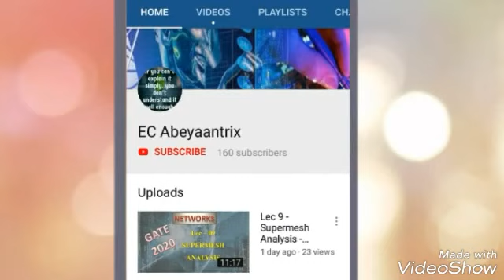Lec 4 - RRB JE - MATHEMATICS - NUMBER SYSTEMS 4 - NUMBER SERIES PROBLEMS (AP, GP) - CBT 1 - தமிழில்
DAY 4 - RRB Junior Engineer - CBT 1 - Mathematics - Number systems 4 (தமிழில் ) - IMPORTANT PROBLEMS IN NUMBER SYSTEMS - NUMBER SERIES (AP, GP) - தமிழில்

TYPE OF PROBLEMS :
1. Find the sum of all even natural numbers less than .
2. How many terms are there in the series - ?
3. Find the sum of the given series.
4. Problems in Number series.
5. Problems in AP & GP.

RRB JE 2019 - Mathematics - Aptitude - Number systems - NUMBER SERIES (AP, GP) - Arithmetic Progression(AP), Geometric Progression(GP) - Find the sum of all even natural numbers less than ., How many terms are there in the series - ?, Find the sum of the given series, Find the last term of the series, Sum of the series in AP, Sum of the series in GP.

Lets start the next series of preparation - RRB - Junior Engineer (Exclusively tamil lectures).

UNDERSTAND the logic behind & SOLVE.

RRB JE Lecture videos in Tamil, Previous year question papers, exam tips & strategies will be followed in this series of RRB - JE.